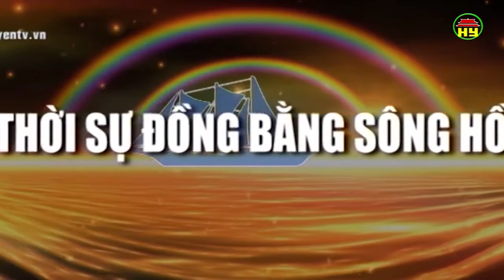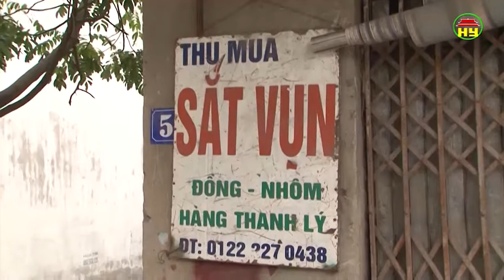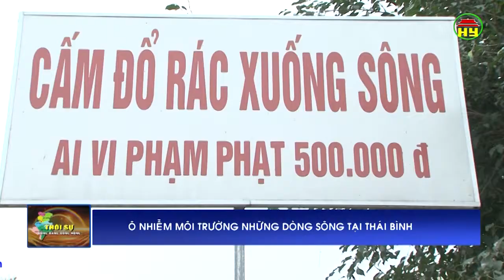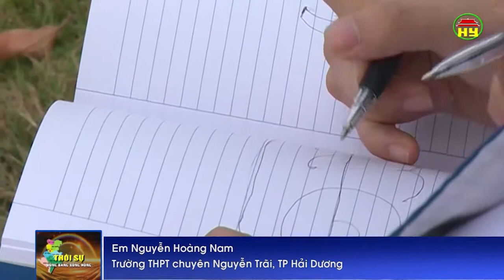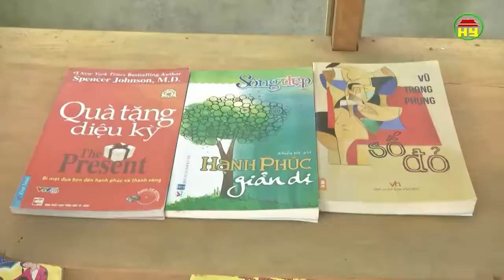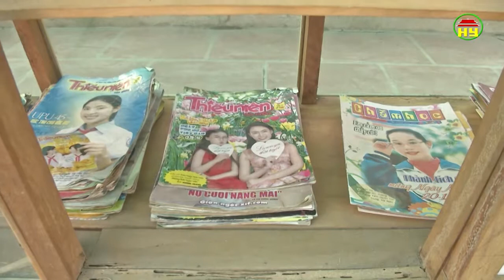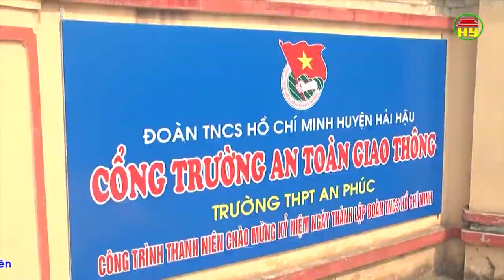Thời sự Đồng bằng sông Hồng thứ 4 ngày 28/3/2018.